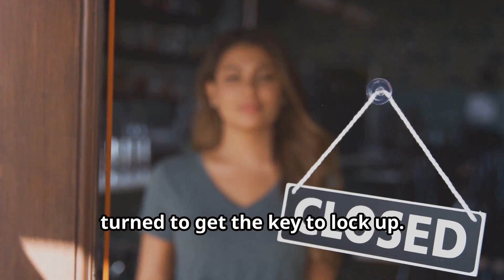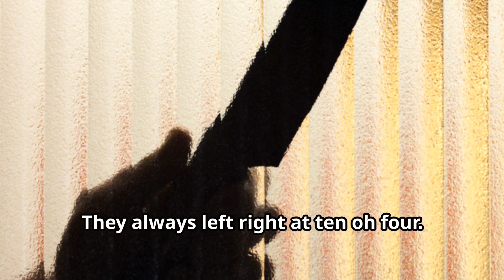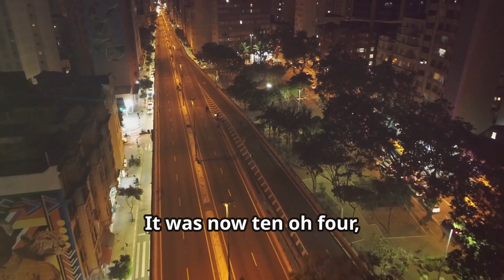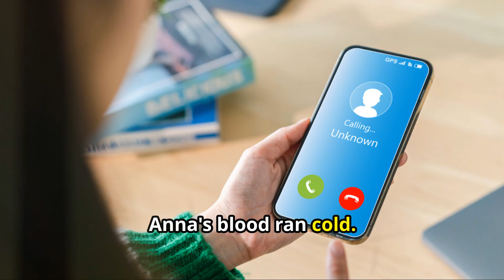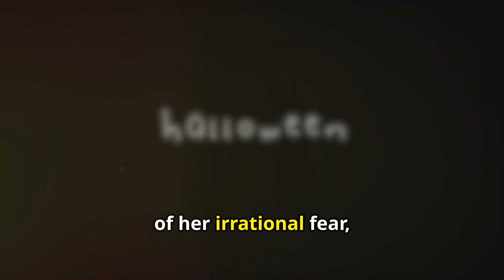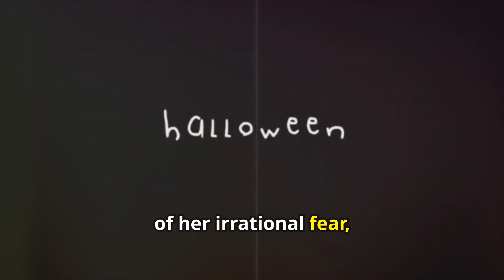Late Shift at the Video Store: A Close Call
After graduating high school, she worked at a video rental store in a small town strip mall. The store stayed open late, and after 9 PM, all the other businesses were closed, leaving the brightly lit store as a lone beacon. One night, as she was closing up, she noticed two familiar regulars standing outside the locked entrance, smiling and waving. They lingered outside, chatting, even as she completed her closing duties, but something was off.